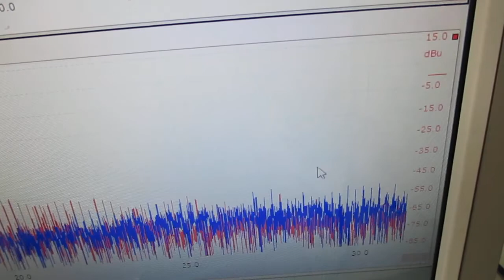オリジナル超音波システムの開発技術 ultrasonic-labo